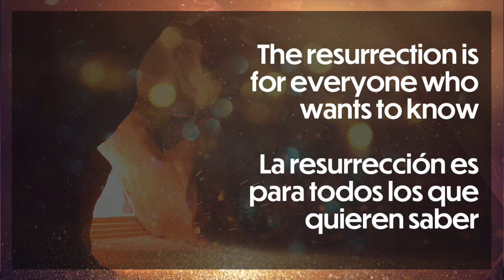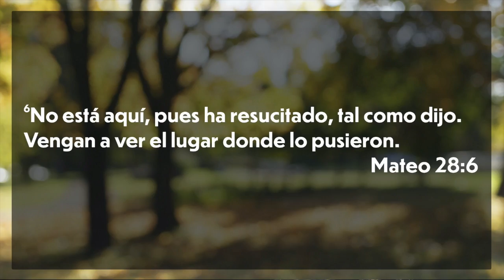Come And See | Vegan a ver